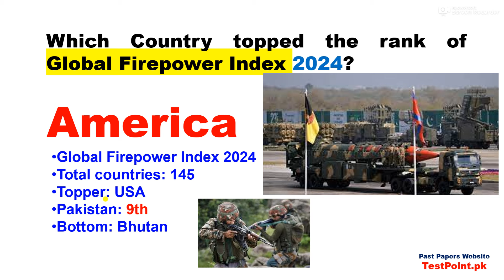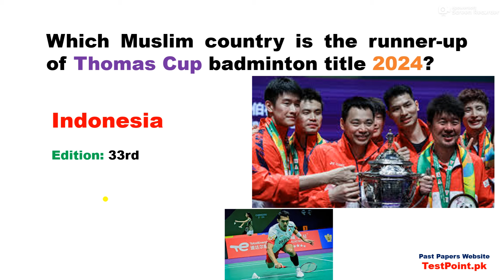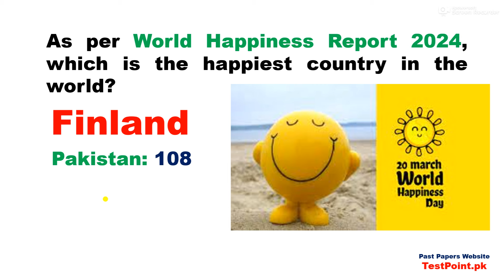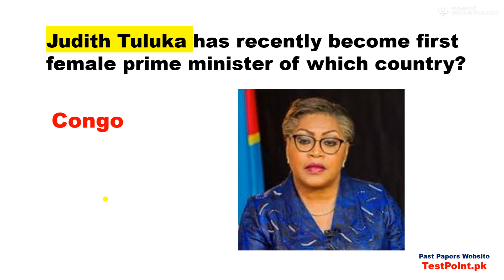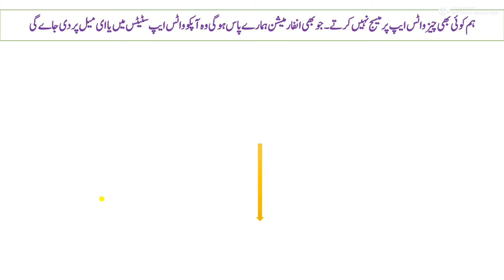Newest Top 10 plus International Current Affairs 2024 for tests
Our Whatsapp Number
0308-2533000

important Current affairs for Air Force Test 2024,
Most Important Current Affairs Month of                                  2024, 50 Important current affairs month of                              2024, 100 most impotent current affairs m/o                      2024,

We are going to discuss the following questions in this video:
Which edition of T20 cricket World Cup being held in 2024?
Which Country topped the rank of Global Firepower Index 2024?
Iran has recently launched which operation against Israel?
World Football Day is observed on which date?
Which country has launched the world's first 6G device?
Which Muslim country is the runner-up of Thomas Cup badminton title 2024?
Which city hosted 15th OIC summit in May 2024?
Which footballer has topped Forbes List of world’s highest-paid athlete 2024?
Who has recently won presidential election of Russia?
As per World Happiness Report 2024, which is the happiest country in the world?
Sweden has become ________ member of NATO?
Judith Tuluka has recently become first female prime minister of which country?
Who has topped Forbes World's Billionaires List 2024?